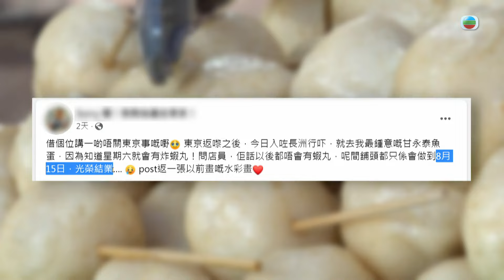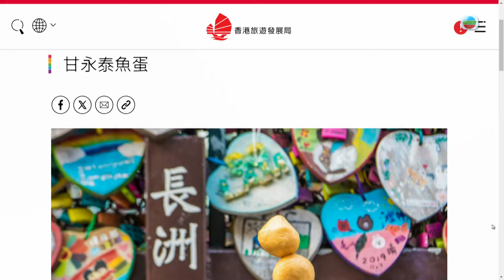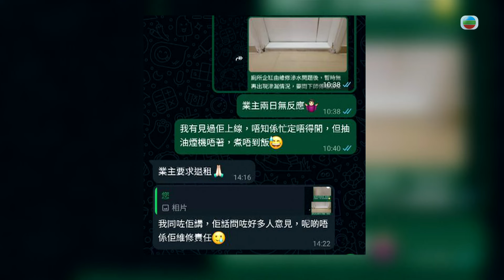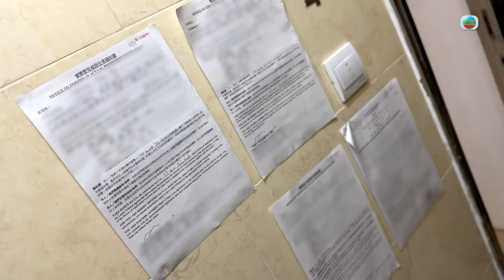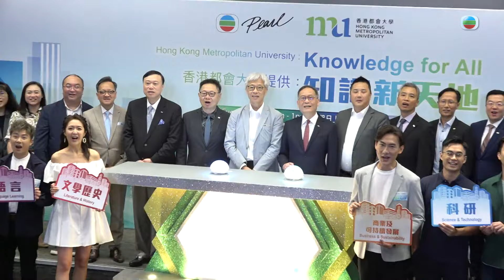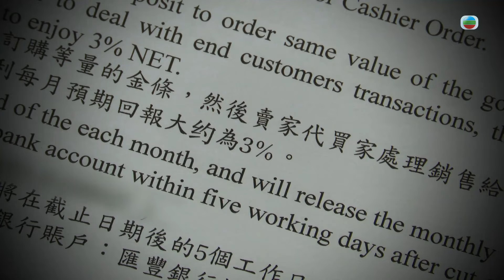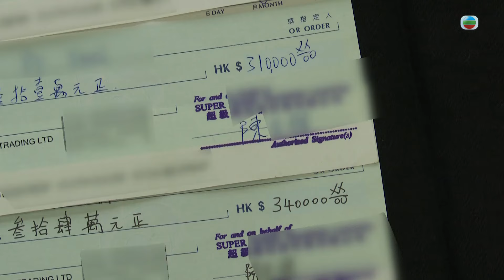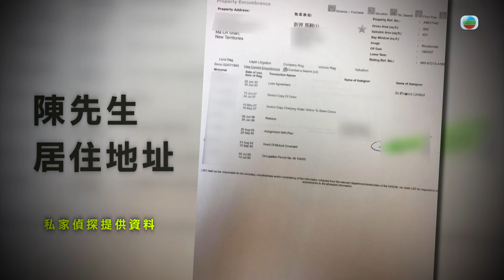東張西望｜長洲老字號魚蛋店結業｜投資黃金墮騙局貼錢背巨債｜租屋出問題退租索償｜朱凱婷 陳庭欣 區永權 朱智賢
位於長洲的老字號魚蛋店預告結業，不少市民專程前往作最後捧場。

有女士數年前經投資公司投資黃金，初嘗「甜頭」後，邀友人合資「加碼」，怎料原來墮進騙局。事主「貼錢」承擔友人損失，背上巨債。姨甥知悉事件後，助事主尋找投資公司負責人，事主其後卻遭人恐嚇……

有租客入住後發覺租住單位問題多多，接連向業主反映及要求跟進後，業主提出退租。租客向業主索取賠償，但雙方未能達成共識。

吳偉豪出席宣傳活動，稱未來有意進修。